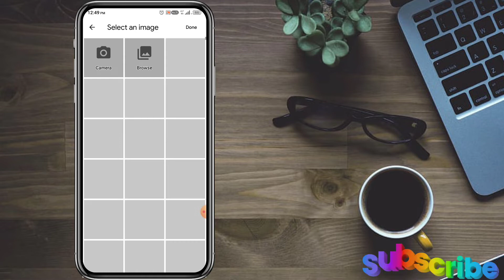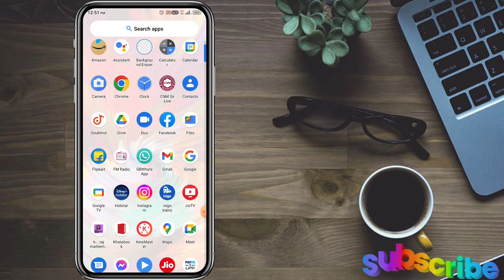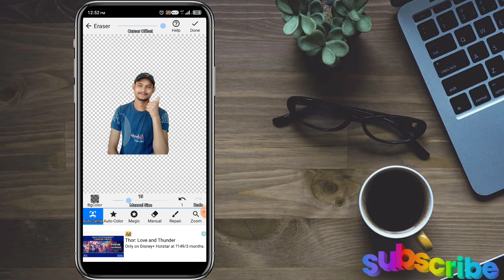photo ka background kaise change kare. How do I remove a background from an image?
your questions 👇⬇️👇⬇️
photo ka background remove kaise karen
background remove karne wala app
photo ka background remove karne wala app
background photo
background remover in photoshop
background remover in photoshop 2022
photo ka background remove kaise karen hd mein
background kaise remove karen hd quality mein
photo ka background remove kaise karen google se

How do I remove a background from an image?
How do you remove a background easily?
How can I change the background of a picture for free?
What is the best background remover?
How do I make background transparent?
How do I get rid of the background of a picture on my Iphone?
Which tool is used to remove the background of an image?

remove background from photos automatically remove unwanted objects from photo

Remove from image remove bg

Is there a free app to remove photo backgrounds?
Is there a free background eraser?
Can you remove a background on Iphone?
How can change the background of a photo?